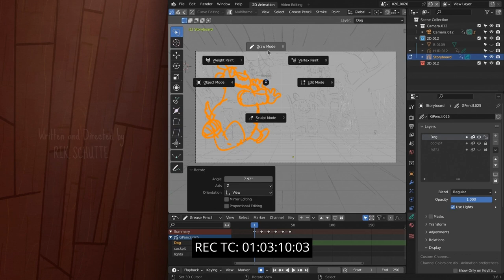Wing It! | Runner-Up Rescore for scorerelief2024 by Ilmo Korhonen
This is my submission to scorerelief2024. The animated short film, Wing It, was so much fun to work with! I deliberately wrote this music for the 30-piece orchestra with 2 percussion, which will be the lineup for the winning score's recording session, I did not include any additional instruments. It was a fun challenge!

Score Relief 2024 is organised by @TheCueTube, in association with In Place Of War and Northern Film Orchestra.

Note that I'm not the original composer on this film, this music is written only as a rescore for the competition.